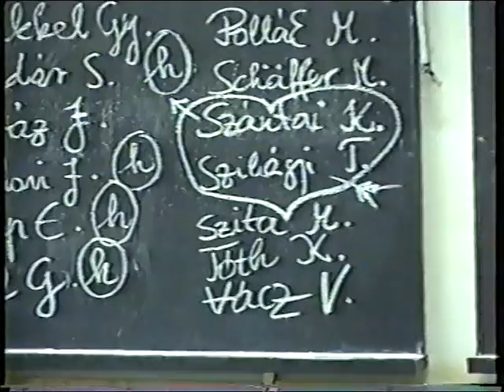20 éves Érettségi tali a Lengyel Gyulában 1996. - 3.